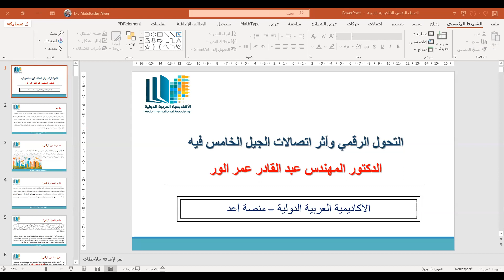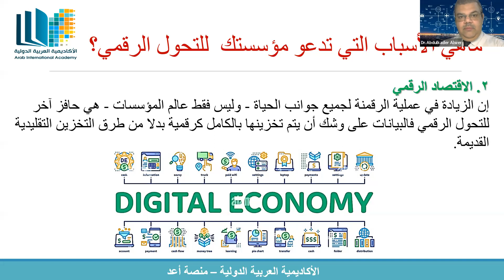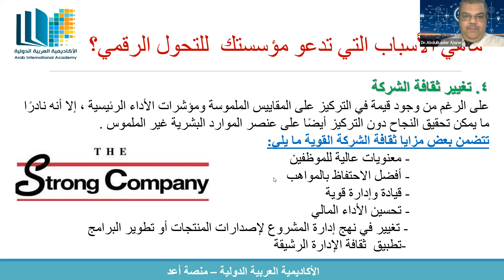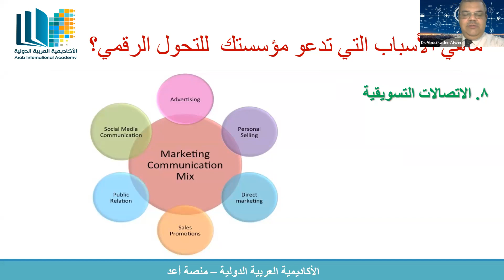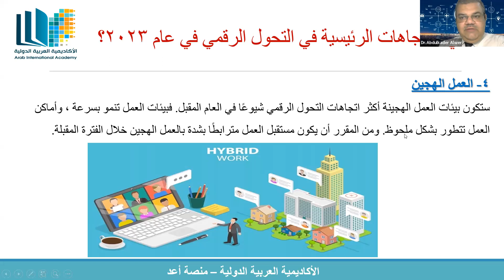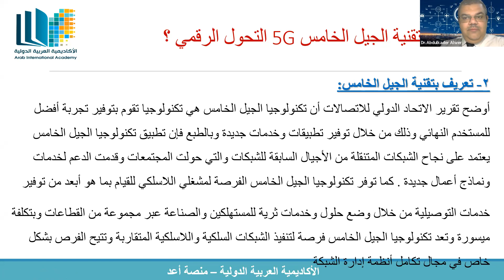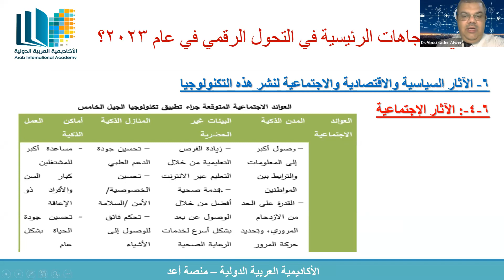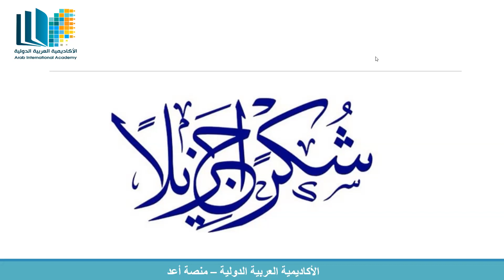محاضرة / التحول الرقمي وأثر اتصالات الجيل الخامس فيه